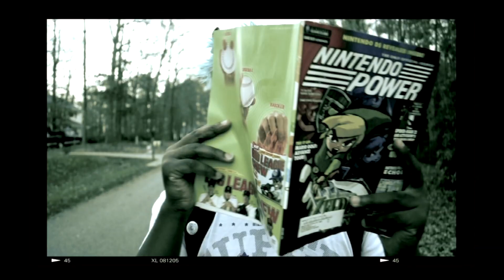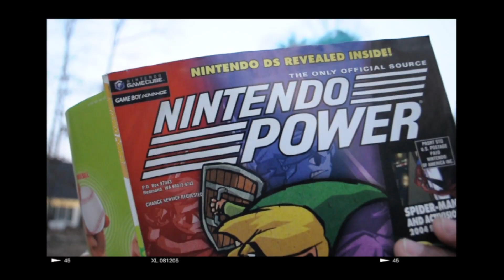SkyBlew- BlewNoteSteeze [Prod by STB.] (Official Music Video)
BlewNoteSteeze...This What You Need!
Shot and edited by Kiersten Koenig (@kierstenkoenigg). Off SkyBlew & STB. Anime EP - [Enter.] The Spiritual Flight! Which You Can Grab For Free Right

-Paint The Sky,Blew!!!